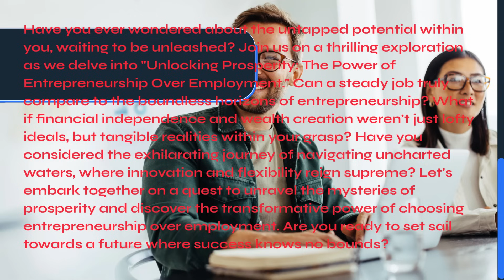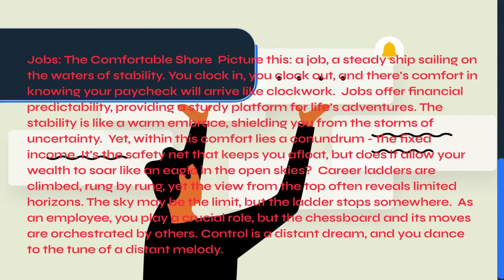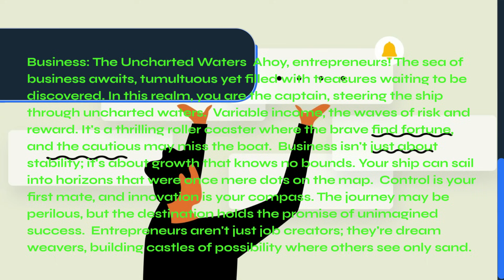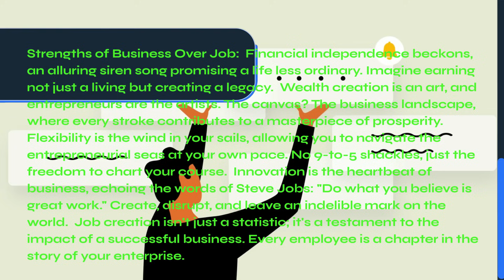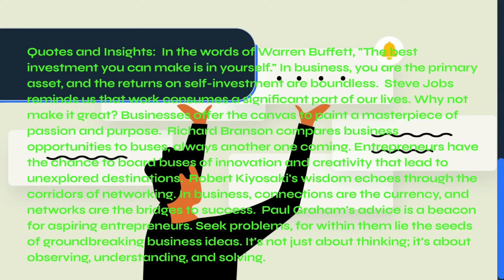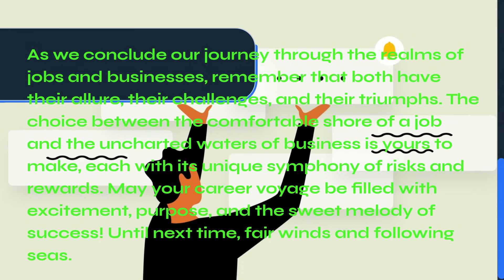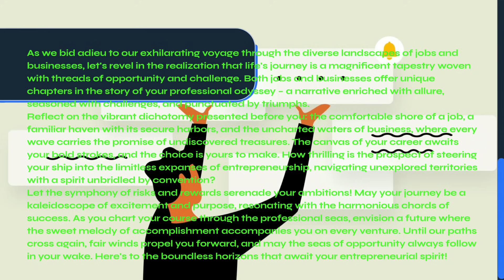Business vs Job: Choosing Your Path to Financial Freedom!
In this insightful video, we delve into the age-old dilemma of Business vs Job, helping you navigate the crucial decision-making process on your journey to financial freedom. Whether you're a budding entrepreneur or someone contemplating the stability of a traditional job, we'll explore the pros and cons of each path, empowering you to make an informed choice that aligns with your goals. Join us as we discuss the entrepreneurial spirit, the security of a job, and the factors that can influence your success in either realm.

Discover the key differences between building your own business and pursuing a job, and gain valuable insights into the challenges and rewards associated with each. From the thrill of entrepreneurship to the stability offered by a job, this video aims to provide you with the knowledge and perspective needed to make a decision that aligns with your aspirations. Whether you're looking to start your own venture or seeking a reliable career path, understanding the nuances of Business vs Job is essential for carving out your unique path in the world of work and finance.